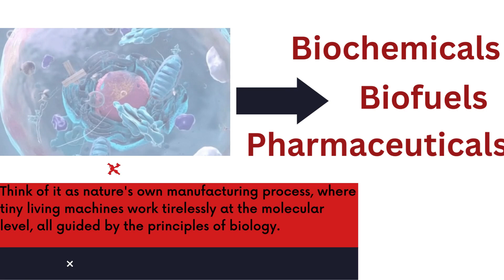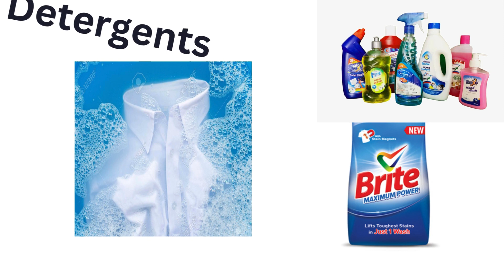Industrial Biotechnology | Introduction | History | Applications | Fermentation | Biochemistry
Profit-motivated production of microorganisms or
their products for direct use or as inputs in the
manufacture of other goods at large scale.
Industrial Biotechnology processing uses enzymes and micro-organisms to
make products.It uses living cells like moulds, yeasts or bacteria, as well as
enzymes to produce goods and services. Living cells can be used
as they are or improved to work as "cell factories" to produce
Biofuels/Biomaterial/Biochemicals for industry. Organic acids: lactic acid, succinic acid, citric acid: food, detergents, industry; Amino acids
: Lysin, glutamic acid, aspartic acid, insulin, enzymes; Alcohols: ethanol ( bear, wine ) , butanol, propanediol, vinegar etc are produced.
wide range of products (chemicals, materials, food and beverages, biofuels and biodrugs) from bio-based raw materials. It can reduce environmental impact by using biomass as an alternative to fossil resources for manufacturing bioproducts, biofuels and biopolymers.
By developing fermentation techniques and using and designing new bioreactors, as well as genetic engineering techniques, we have been able to obtain products that have a huge economic impact on the industry, as they are less expensive and more environmentally friendly than their counterparts made with chemical synthesis.
Industrial biotechnology boosts productivity while using fewer resources (water and traditional chemical products) and less power. It cuts emissions (including greenhouse gases) and reduces the use of fossil fuels. It also generates less waste and is an essential tool for treating and reusing waste.
Additionally, it promotes the rural economy by creating new markets for agricultural crops, offering new alternatives for land-use and to take advantage of waste. It also allows biorefineries to be developed in agricultural areas.Industrial biotechnology includes modern application of biotechnology for sustainable processing and production of chemical products, materials and fuels. Biotechnological processing uses enzymes and microorganisms to produce products that are useful to a broad range of industrial sectors, including chemical and pharmaceutical, human and animal nutrition, pulp and paper, textiles, energy, materials and polymers, using renewable raw materials.
Use of biotechnology to substitute existing processes makes many of these industries more efficient and environmentally friendly, contributing to industrial sustainability in various ways. This paradigm change involves various areas, ranging from the most known ones, such as pharmaceutical and agricultural, to production of materials such as biopolymers and also bioplastics.
Industrial biotechnology can produce the same results as the petrochemical industry, but using biological catalysts instead. Application of the state of the art of a vast range of scientific disciplines to industrial biotechnology, namely biochemistry, microbiology, genomics, proteomics, bioinformatics, systems biology and process engineering is the foundation for leveraging the rapid, specialized and competitive growth of the sector, based on biocatalysts that enable high productivity, performance and stability.
With the adoption of industrial processes based on biotechnology, metabolic engineering has become an increasingly important subject. The goal of metabolic engineering is to maximize the production of compounds that are of industrial interest in microorganisms that act within this context as cell factories through their genetic manipulation.